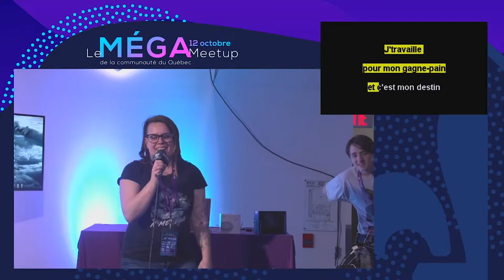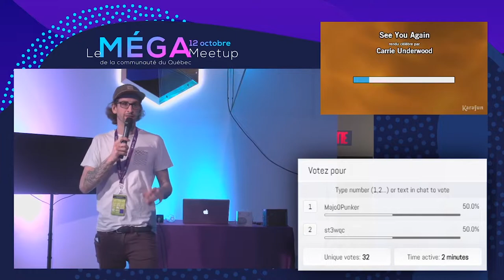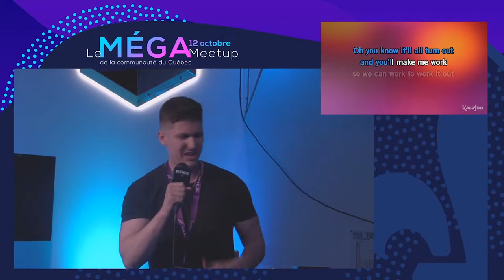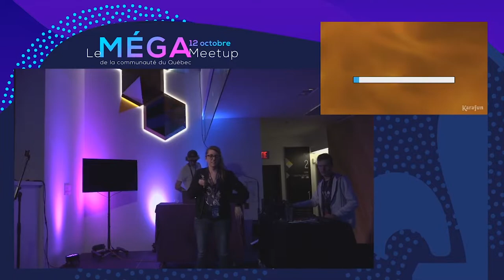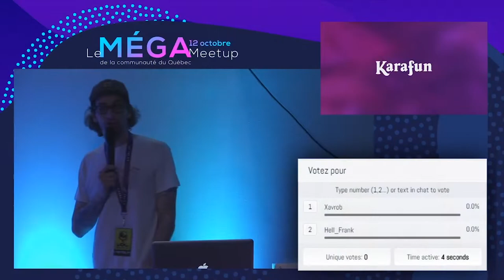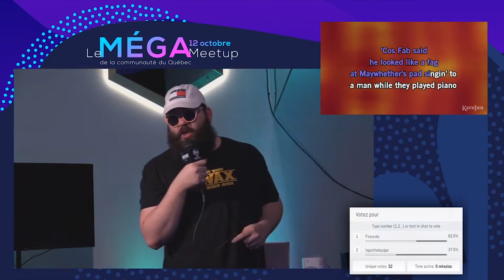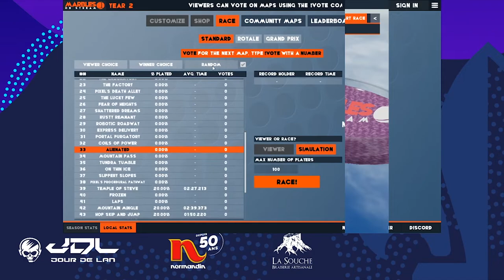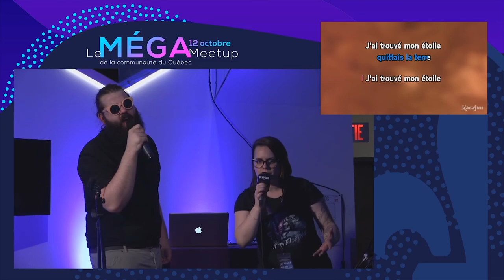Le MEGA meetup au Lan JDL - 3e partie - Compétition de Karaoké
Compétition de Karaoké animé par Freeman de Les Déviants

10:10 - FoxyCally :: Nuance - Vivre dans la Nuit
15:25 - Rick13 :: Éric Lapointe - Les Boys
21:35 - Major0Punker :: Chevaliers de la table ronde - Luc Benoit
29:17 - St3wqc :: Megadeth - Symphony of Destruction
35:57 - MaxGentlemen :: Vengaboys - We like to Party!
41:44 - Davecalis :: Queen - The Show Must Go On
46:36 - XavRob :: Claude François - Alexandrie Alexandra
52:50 - Hell_Frank :: Manau - La Tribu De Dana
58:38 - NobuBergy :: Michael Bublé - Haven't Met You Yet
1:04:10 - Missbou & YellowWait :: Christina Perri - A Thousand Years
1:10:00 - LaPetiteEquipe :: Tequila - The Champs
1:15:24 - St3wqc :: System Of A Down - B.Y.O.B.
1:21:32 - FoxyCally :: Lady Gaga - Always Remember Us This Way
1:26:32 - vlex :: Carrie Underwood - See You Again
1:32:30 - MaxGentlemen ::  Daryl Hall & John Oates - Maneater
1:39:10 - Hell_Frank :: Sabaton - The prince of a mile
1:46:40 - XavRob :: Gipsy Kings - Baila Me
1:52:17 - LaPetiteEquipe :: Jet - Are You Gona Be My Girl
1:58:48 - FoxyCally :: Queen - The Show Must Go On
2:06:36 - vlex :: Disney's Frozen - Let It Go
2:12:38 - XavRob :: Eminem - Rap God
2:22:10 - Freeman chante, Cher - Believe
2:34:11 - XavRob :: Time to say goodbye-Andrea Bocelli
2:48:20 - FoxyCally :: Rihanna - Unfaintfull
3:03:38 - Duo (XavRob & FoxyCally) Garou - Sous le vent